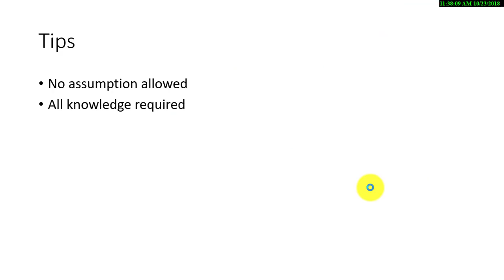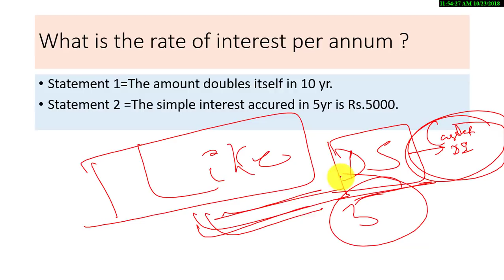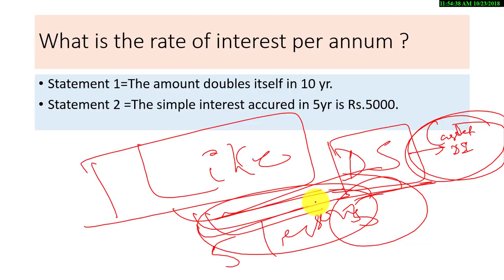Best Tricks for DATA SUFFICIENCY for Quantitative Aptitude | IBPS Clerk Prelims Strategy 2018